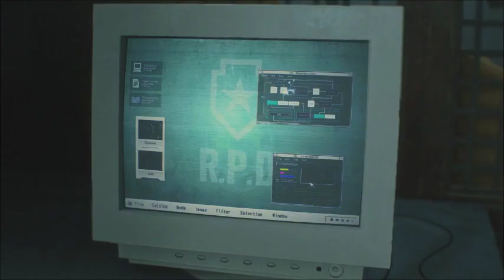Resident Evil 2 Remake part 4 (Leon story)